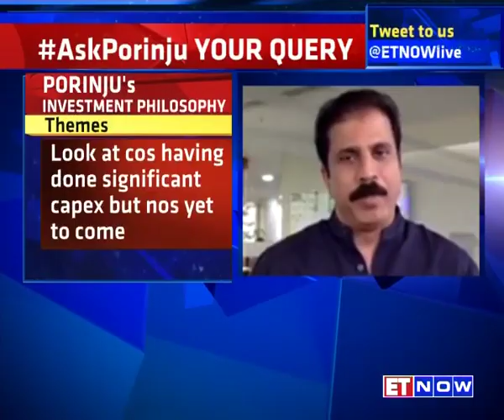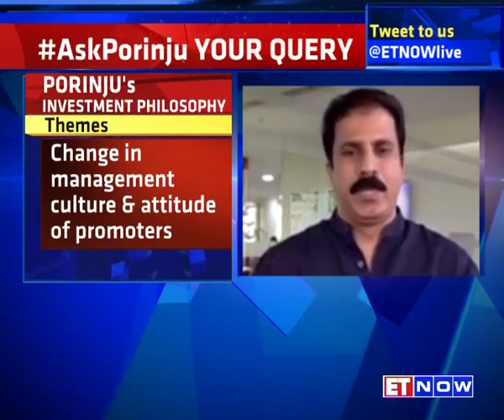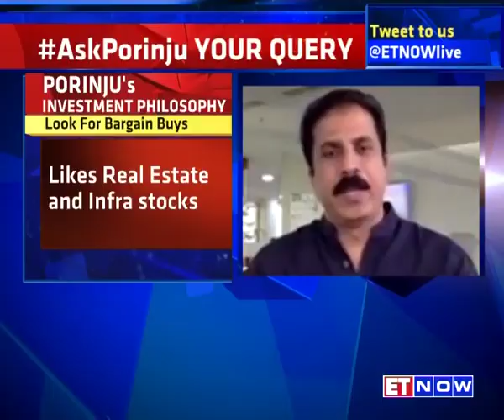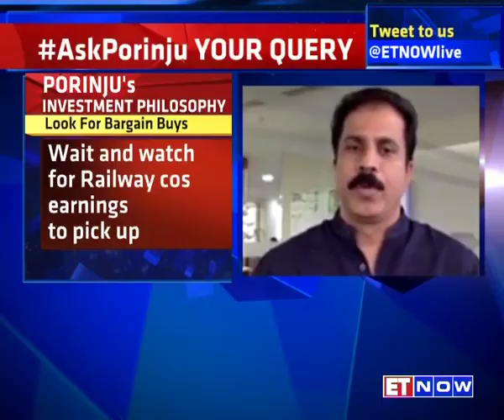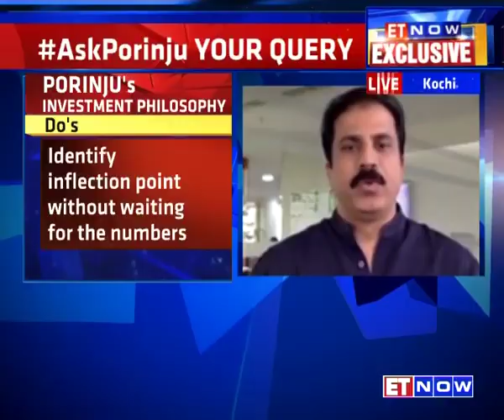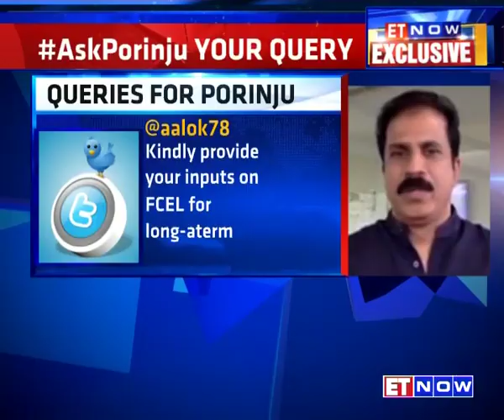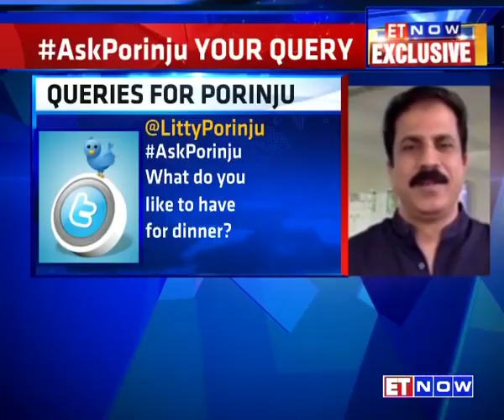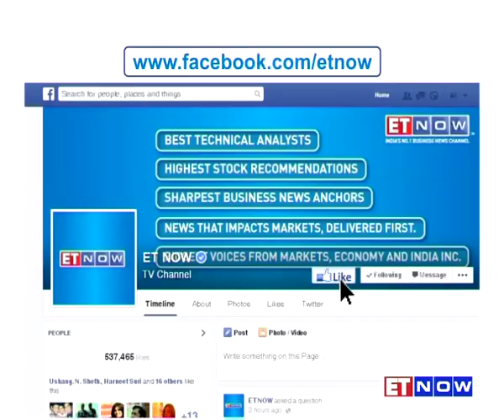Porinju Veliyath on Stock Queries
Catch India's ace stock picker - Porinju Veliyath of Equity Intelligence in an exclusive conversation with ET NOW as he answers stock related queries and more.